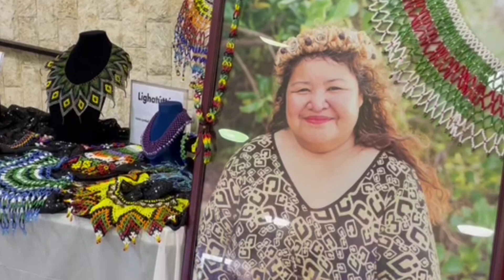CNMI hosts 9th Women’s Summit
A moving tribute to a matriarch of the Marianas, the late cultural trailblazer Cinta M. Kaipat, opening the CNMI's 9th annual women's summit Friday morning.  Leading women convening to solve the islands' issues.